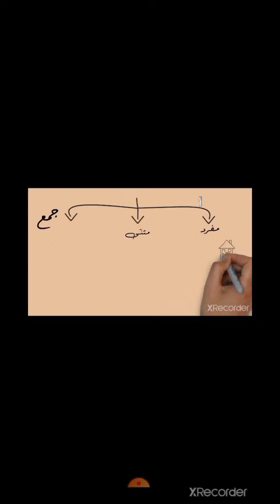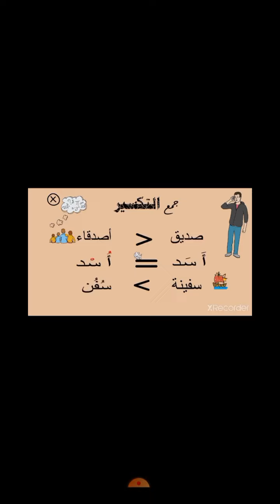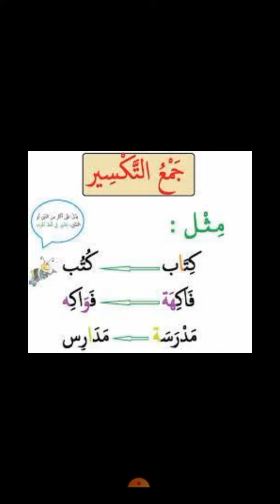الصف الرابع- اللغة العربية- التدريب ١+٢ ص٤٩- روضة ومدرسة أكاديمية العزيز النموذجية.